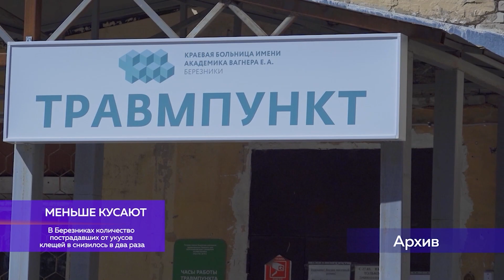В двух словах от 23 августа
НЕТ АЛКОГОЛЯ
Жители Пермского края не смогут купить алкоголь 1 сентября, а соликамцы ещё и в День города

МЕНЬШЕ КУСАЮТ
В Березниках количество пострадавших от укусов клещей в снизилось в два раза

КНИГА В КАЖДЫЙ ДОМ
В Березниках началась акция по доставке книг пенсионерам и людям с ОВЗ